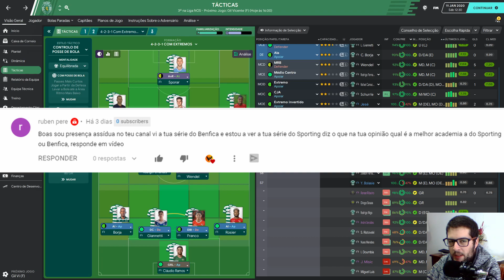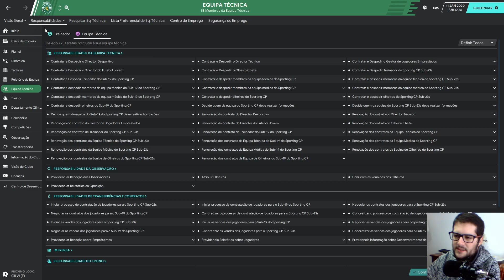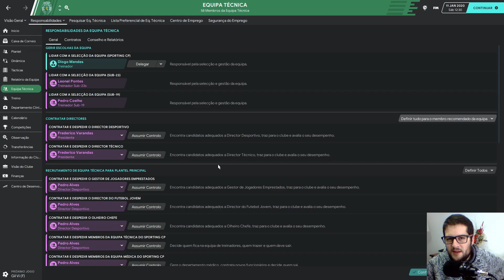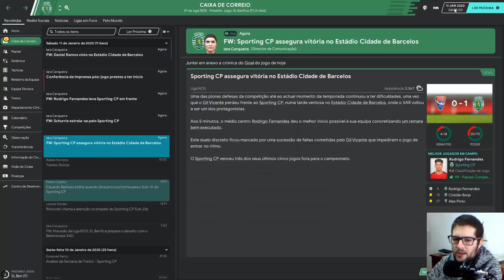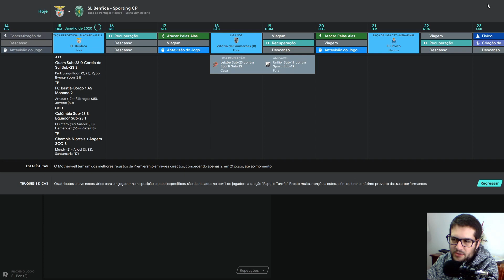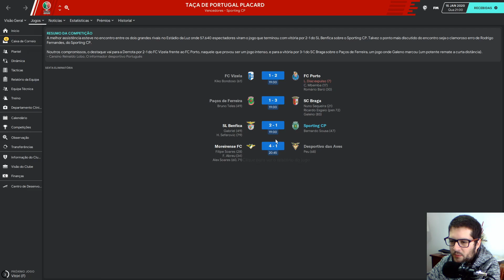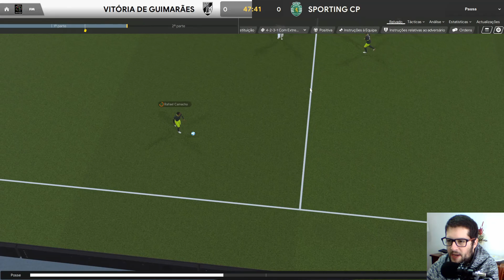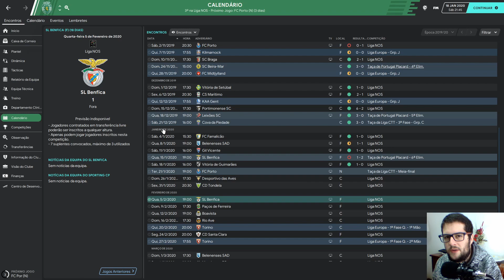Na Taça é outra Historia... | FM 20 - Ep 12 | SPORTING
Gameplay de Football Manager 2020, novo jogo da franquia Football Manager. A nova serie do canal como treinador do Sporting Clube de Portugal.